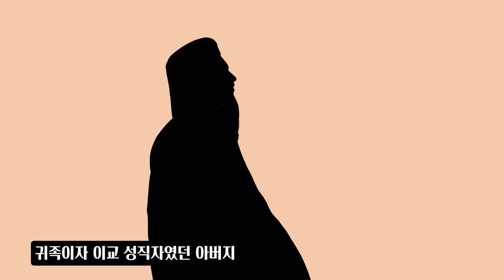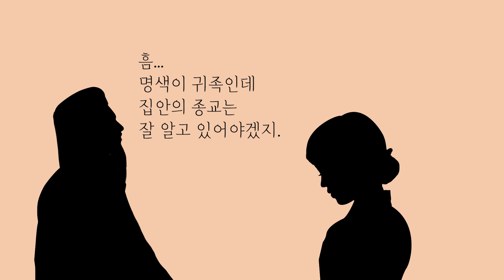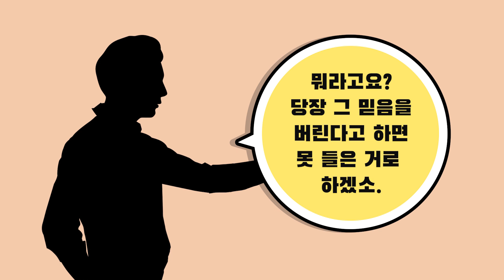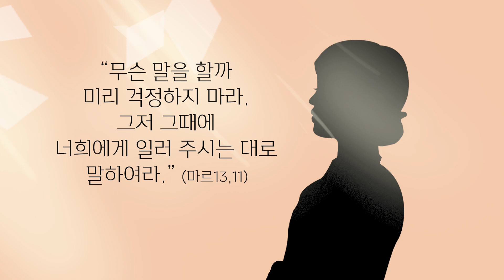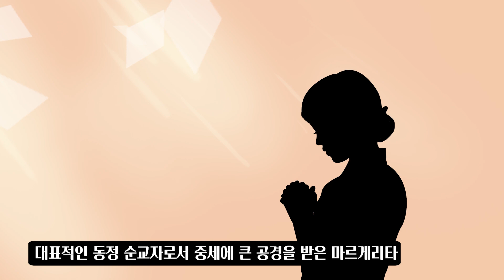[가톨릭성인열전] 25편.용에게 삼켜진 안티오키아의 마르게리타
잘 알려지지 않은, 그러나 감동적인 성인들의 이야기가 펼쳐집니다.
오늘 성인들의 삶에 당신을 초대합니다.